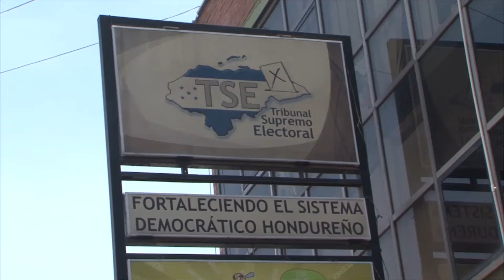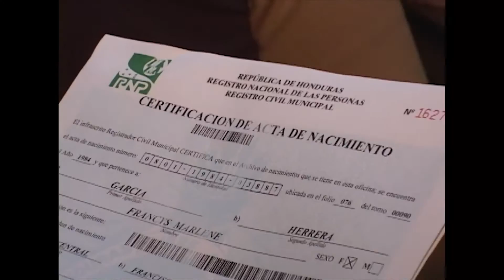10/07/2017 Depuración del censo electoral sí es posible